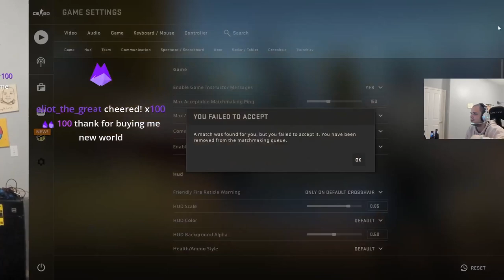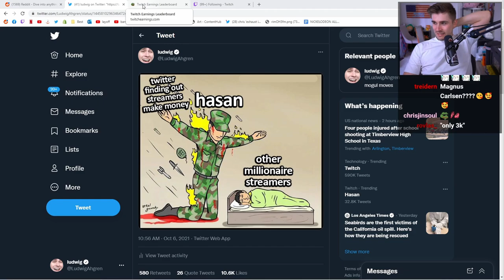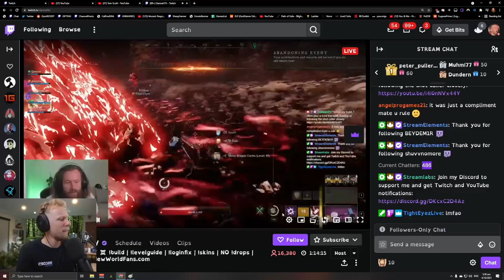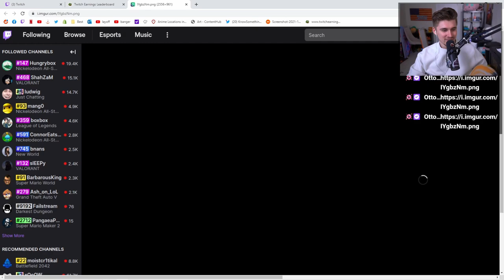Best of the Week #8 Most Watched Twitch Clips ⏪ Recap!⏪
The most watched clips this week on twitch.

highlights/recap video!